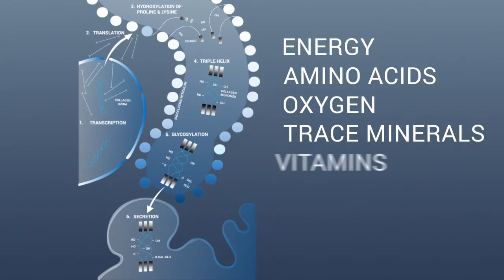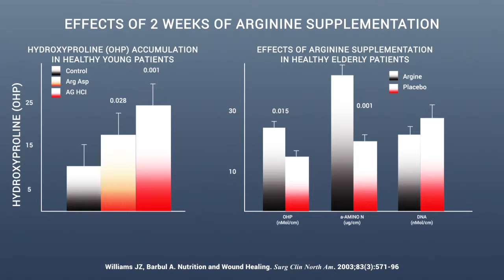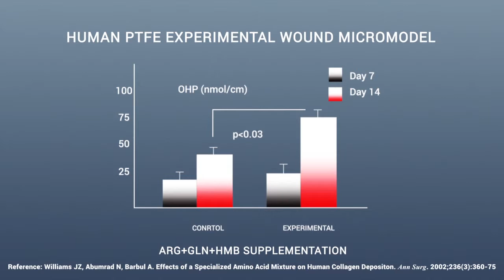Amino Acids and Wound Healing (JuvenAid)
A closer on how a specialized amino acid mixture can aid in faster wound healing to lessen complications and shorten hospital stays.